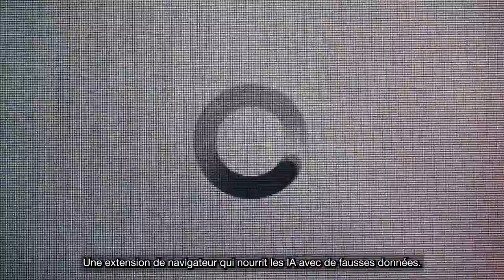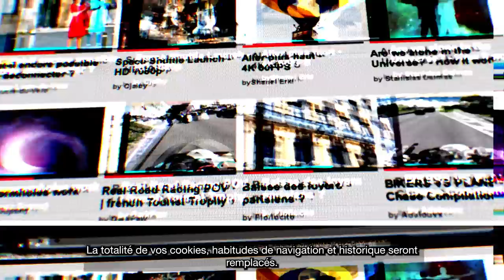The Cookie Factory / Trailer Officiel / UNESCO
Protégez vos données personnelles avec la CookieFactory: la première extension Chrome qui vous donne une nouvelle identité en remplaçant vos cookies.

L'Intelligence Artificielle aussi doit respecter les droits humains. Même le droit au respect de la vie privée. Pour le lancement de notre recommandation éthique sur l’I.A, l’UNESCO est fier de vous présenter la Cookie Factory

Oubliez le traçage et le ciblage, la Cookie Factory vous confectionne une toute nouvelle identité. Choisissez qui vous voulez incarner parmi 40 profils, notre extension naviguera sur le web afin de générer de savoureux nouveaux cookies.

Une fois votre profil chargé, vous pourrez naviguer comme d’habitude… et assister à tous les changements engendrés. Favoris, historique de navigation, recommandations… même les publicités ciblées vous prendront pour quelqu’un d’autre.

Vous pourrez ainsi voir à quel point votre navigateur vous surveille.